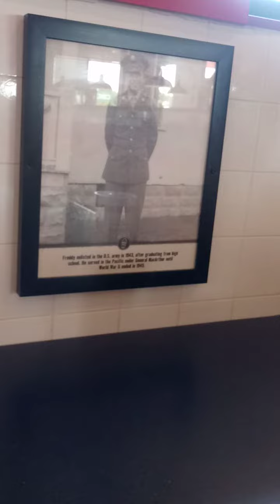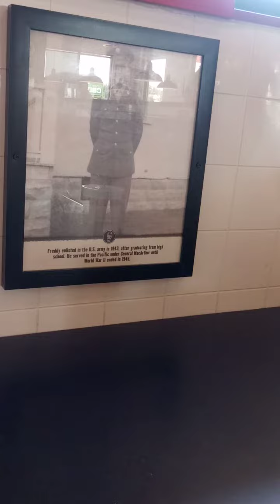Cubby's Caterpillar trick with Pop n straw paper at Freddy's Steakhouse Burgers. Good place to eat.